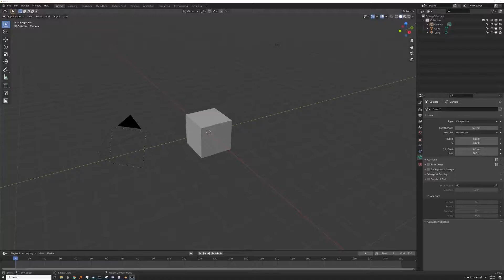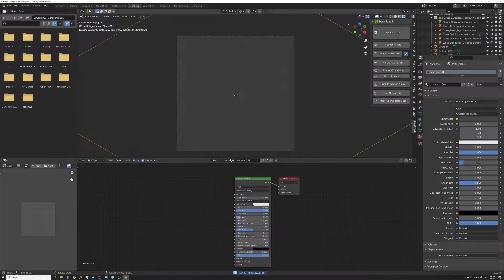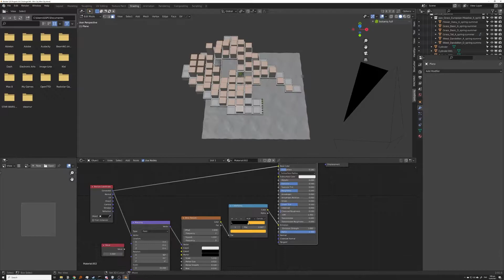Mini City: Daily Render 48 [Timelapse]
Day 48, a nice little isometric city.

▬ Assets ▬
Grass and trees from Botaniq Tree Library: